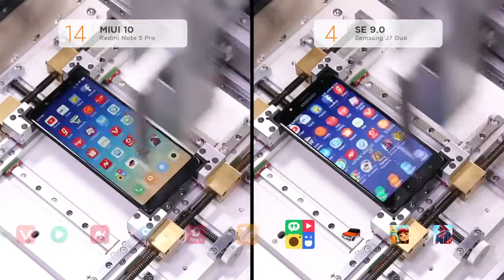Redmi Note 5 Pro vs Samsung J7 Duo: Top 30 Apps Launch Speed Comparison